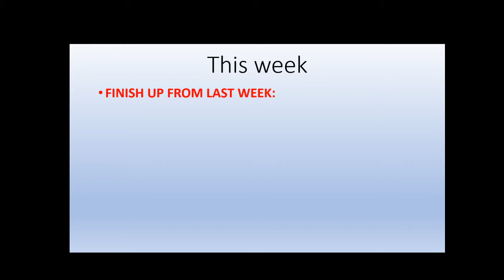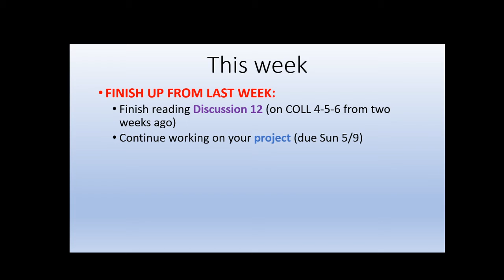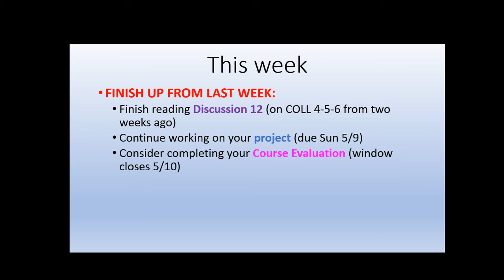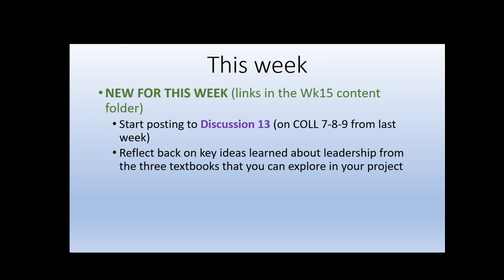Org Ldr wk15